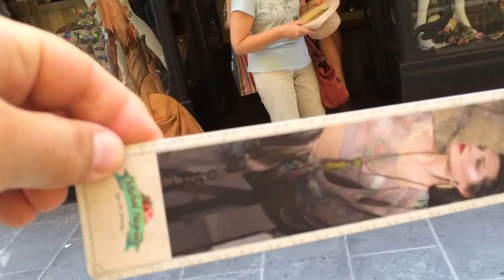Michal Negrin в Ницце